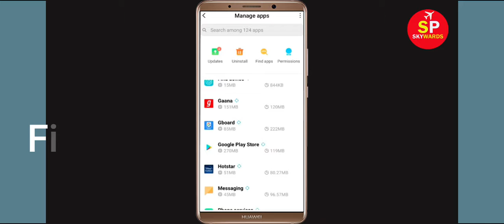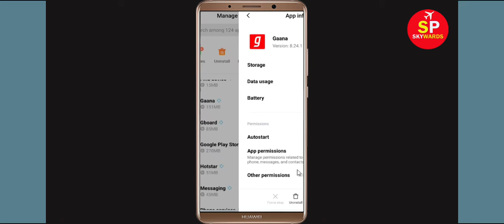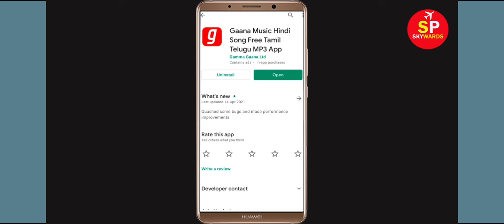How To Fix Gaana Music Keeps Stopping Error Android & Ios - Fix Gaana Music App Not Open Problem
In this video tutorial, i will show you How To Fix Gaana Music Keeps Stopping Error Android & Ios - Fix Gaana Music App Not Open Problem. If you are facing same problem in your android mobile phone then it will help you a lot.

1). Check for updates. Running the earlier version of Gaana Music can cause the error, one of which is it keeps stopping. ...
2). Clear RAM. ...
3). Restart your phone. ...
4). Gaana Music app Clear cache and Clear Data

5). Reinstall Gaana Music application.